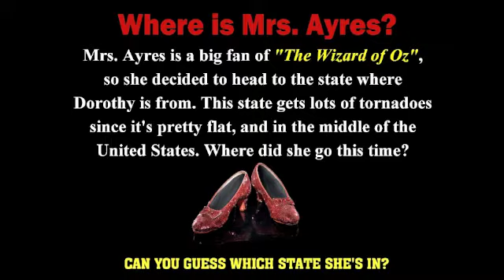WWHE Announcements Wednesday October 8, 2014